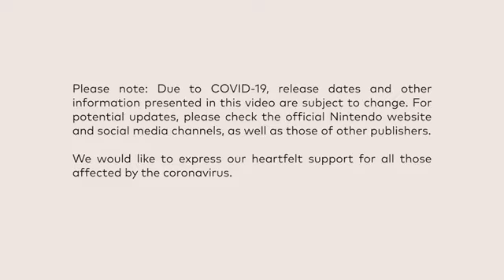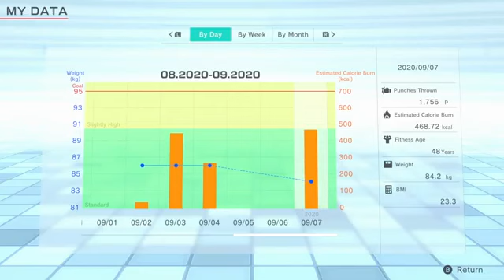[review] Nintendo Direct Mini September 2020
Nintendo Direct Minimal September 2020...